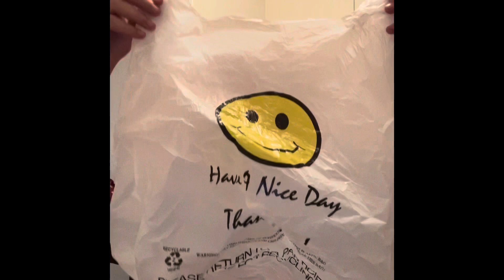Yung Sebby - I’ve Been Dead (Music Video)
Main social media - IG Snap Twitter - Damnyungsebby